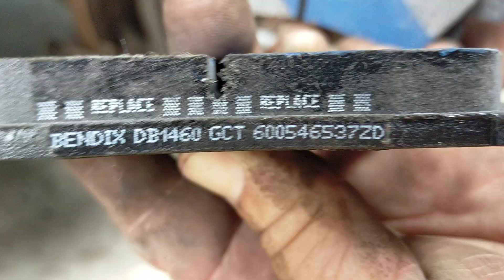How to replace breakpad for Avanza Toyota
only thru charge experience but very applicable.. thank u for watching..